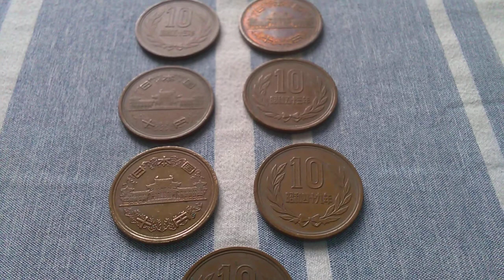Japanese 10 yen.